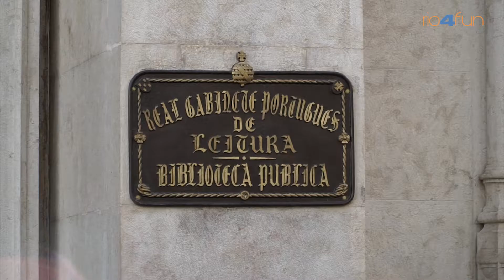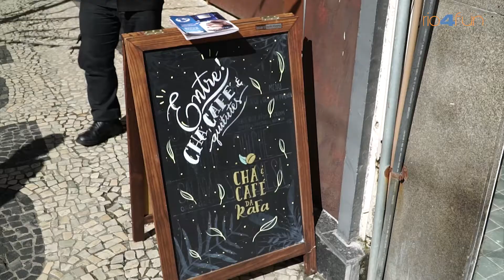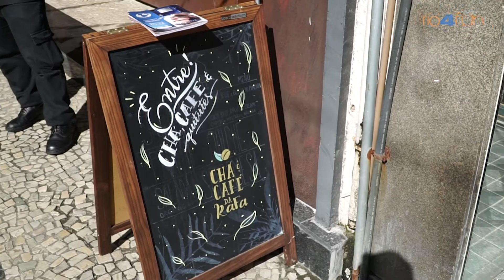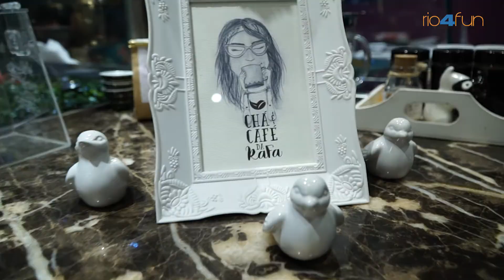O MELHOR CHÁ DO RIO - Chá & Café da Rafa